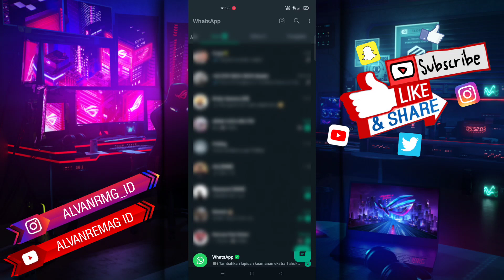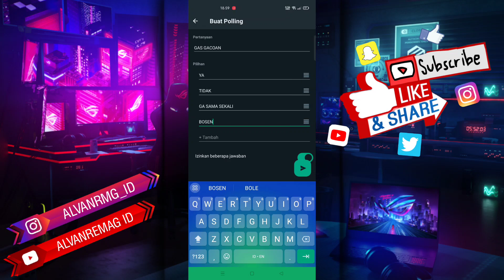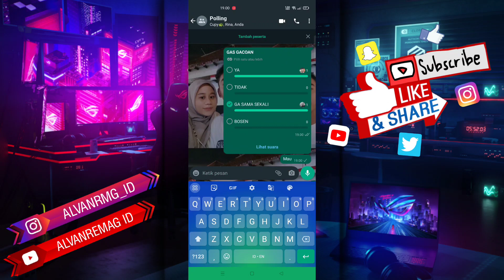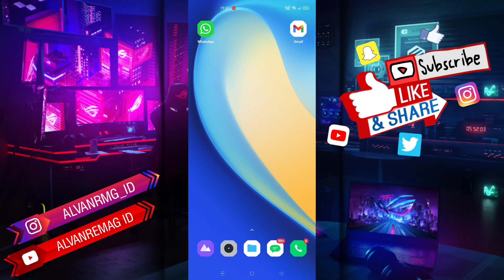CARA MUDAH MEMBUAT POLLING DI WHATSAPP GRUP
Assalamu’alaikum Wr.Wb
Dalam video tutorial ini, saya akan membahas